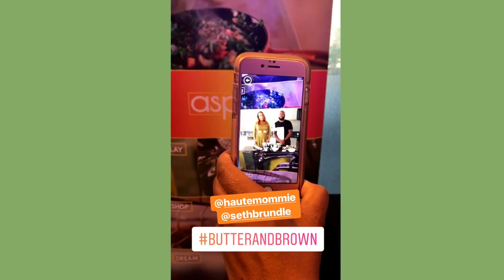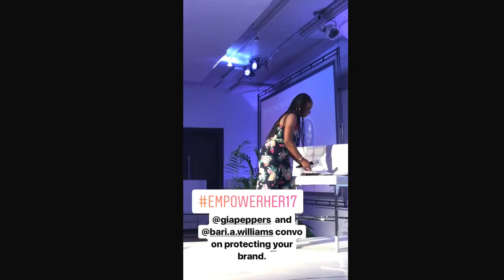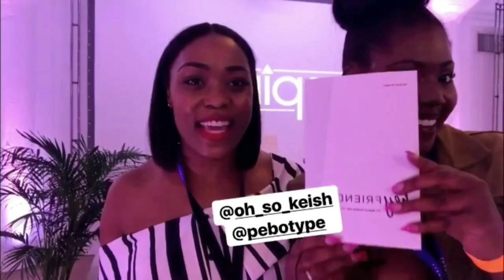PEBOTYPE's takeover of Aspire TV's Instagram - EmpowerHER17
PEBOTYPE took over Aspire TV's Instagram for Blavity's  EmpowerHER17 Conference.

Join me and other entrepreneurs as we get EMPOWERED!

First, I would like to thank ASPIRE TV for giving me exposure and believing in my cosmetic line. PEBOTYPE's luxury Buki Brush was featured in ASPIRE TV's Lifestyle Boxes.

I hope you are enjoying LUXURY YOU CAN FEEL. :-)

Forgive my big mouth and commentary, I will do better!  :-D